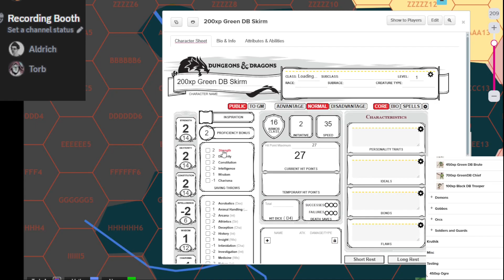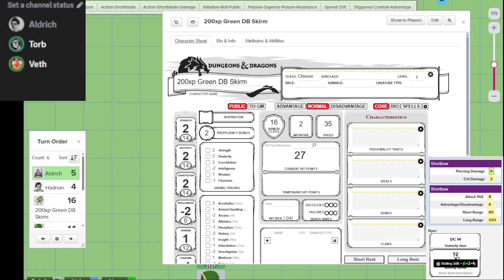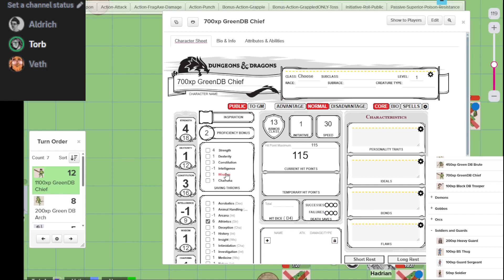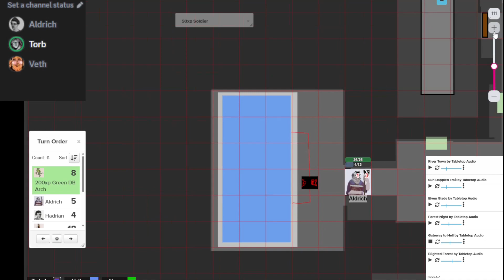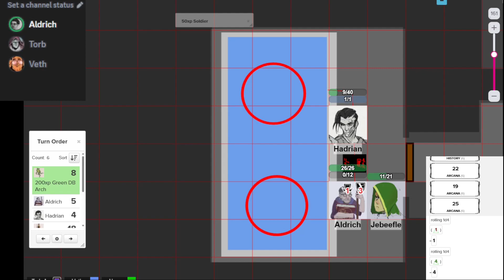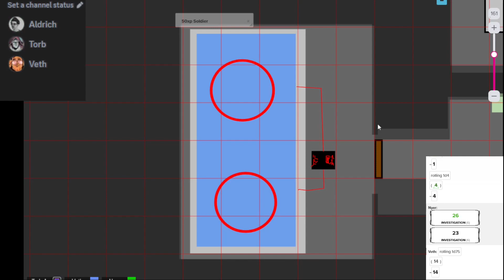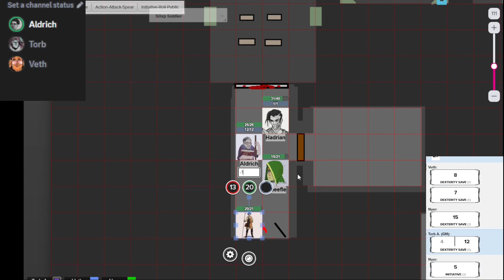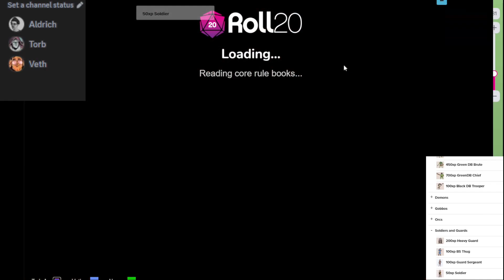Isolated in a Dangerous Land | Bailiffs of Beacon | P9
In this series, the PCs are playing the Bailiff and his/her advisors, who are tasked with raising a colony in the badlands, a territory which up until recently was covered in toxic miasma. They are also tasked with exploring this unknown territory.